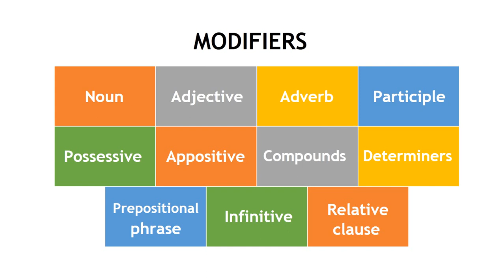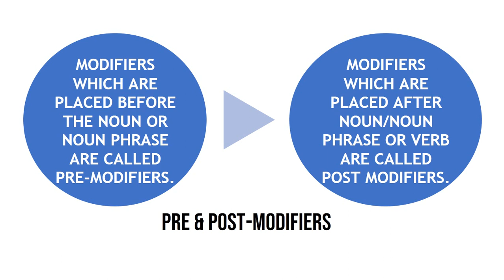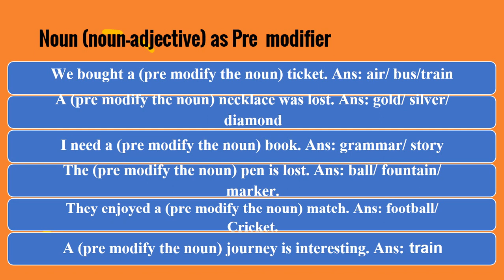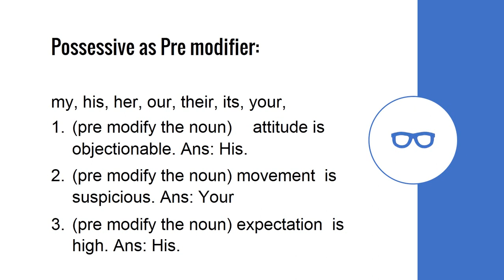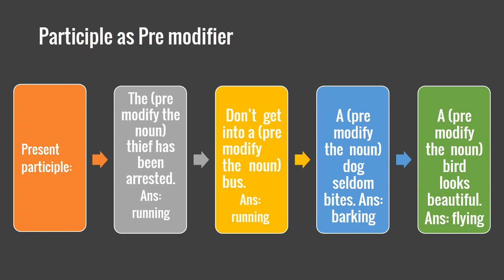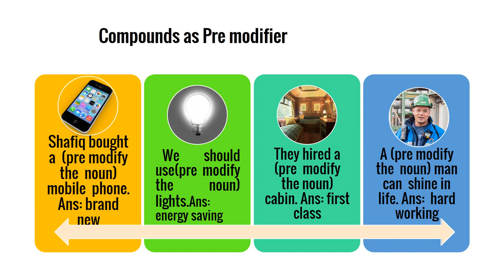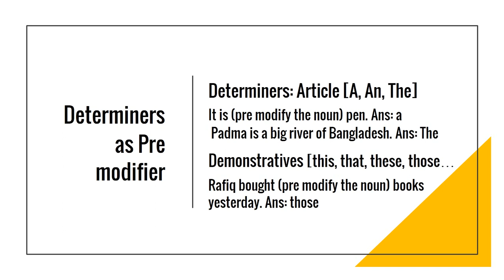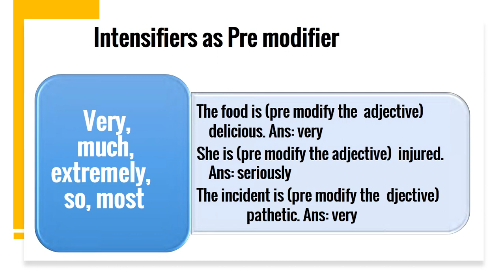Modifiers | Pre Modifiers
It is a question item of HSC English 2nd Paper. It carries 05 marks. Each correct answer carries 0.5 marks. Students have to answer 10 qiestions.

HSC, বিশ্ববিদ্যায় ভর্তি পরীক্ষা (University Admission Test), NTRCA,  BCS এবং Bank সহ যে কোন চাকুরি ও প্রতিযোগিতা মুলক পরীক্ষার জন্য।